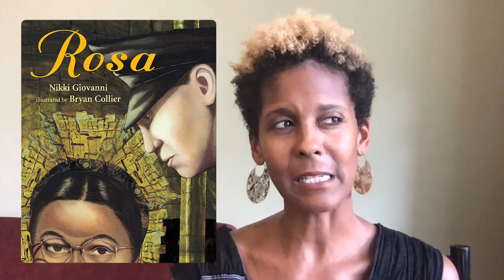Bold Recommendations: Dani McClain